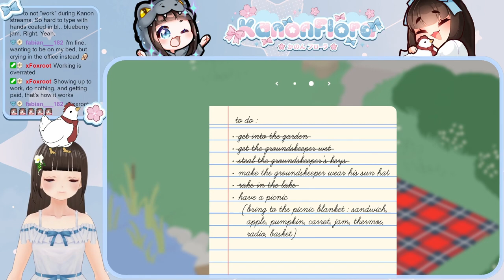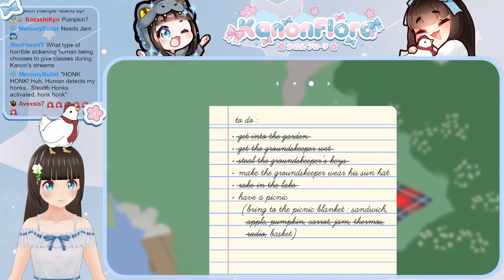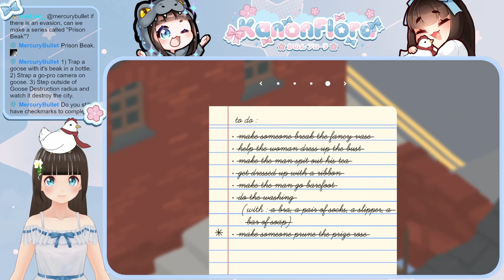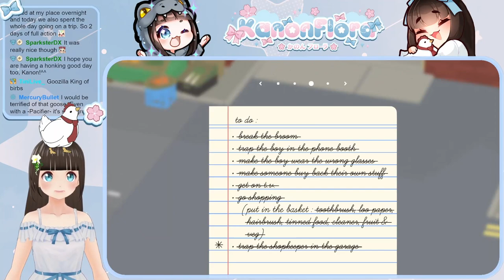Cute Goosezilla Unleashed! | Untitled Goose Game Full Playthrough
This game was played on stream! Please come join us on Twitch!

This was my first time playing Untitled Goose Game. It was sooooo much fun!!
Warning: I'M VERY LOUD :3
Come with me and see how well Godzilla, a Goose and a Pantsu mix together!

This video is the full Playthrough of the game without any edits.
A video containing highlights and edits will be uploaded in the future!